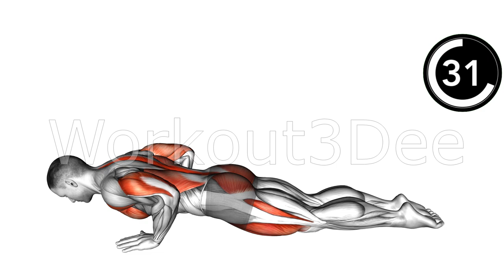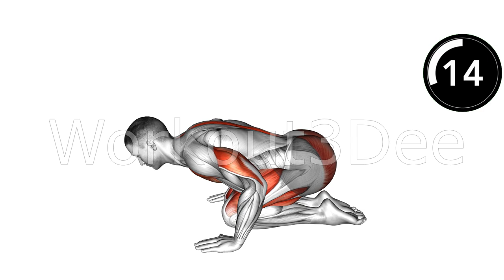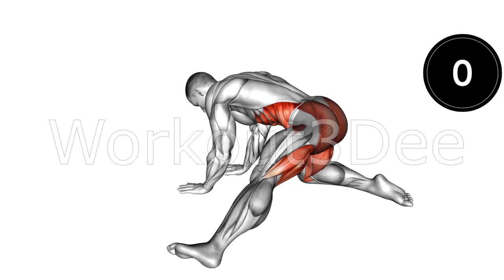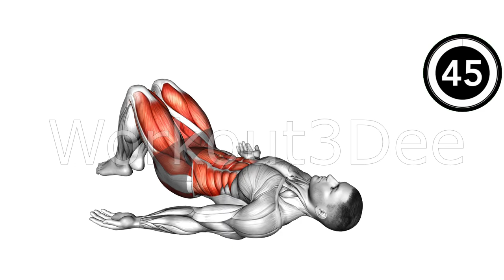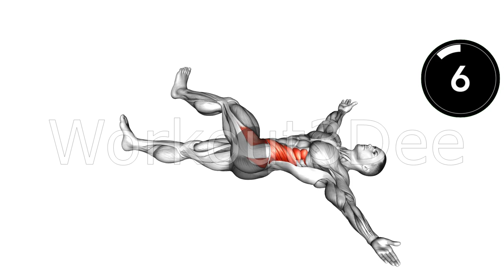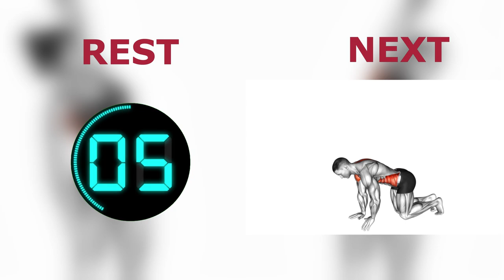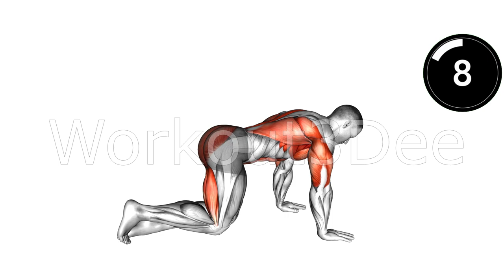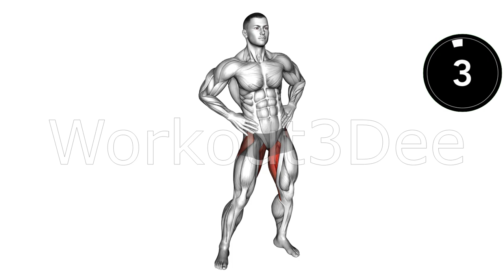The ONLY Full Body Dynamic Stretching Exercises You Need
Full body dynamic stretching exercises help to improve your overall flexibility, loosen tight muscles and get you in good shape.